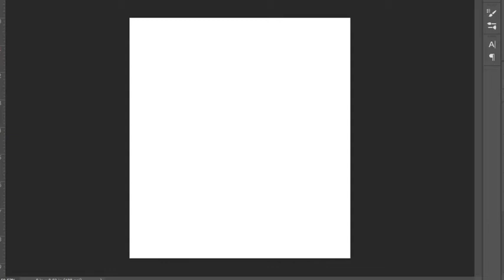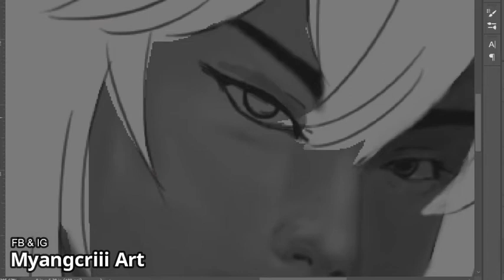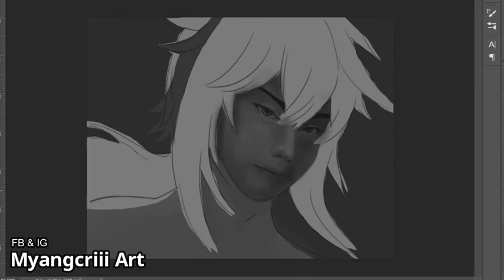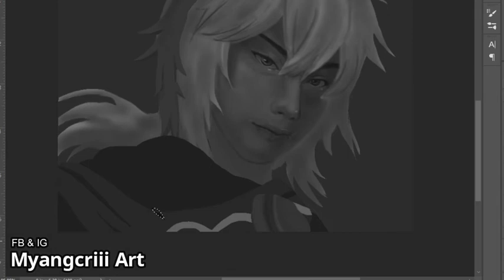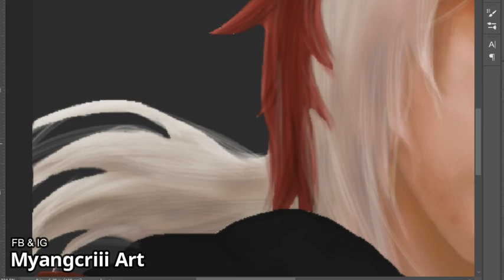Kazuha Kaedehara Digital Painting in Photoshop | Genshin Impact Fan Art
**🎨 Commission Open! 🎨**

Looking for stunning illustrations or graphic designs? Look no further!